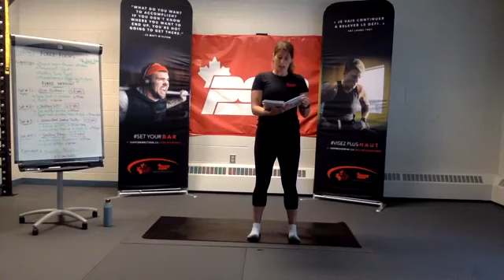Here's your PSP Halifax Virtual Workout for July 2, 2020, featuring Tammie Barriage!